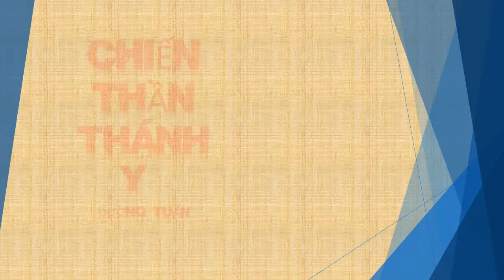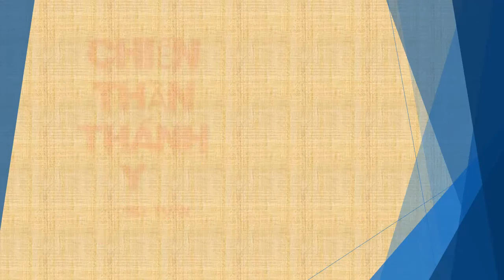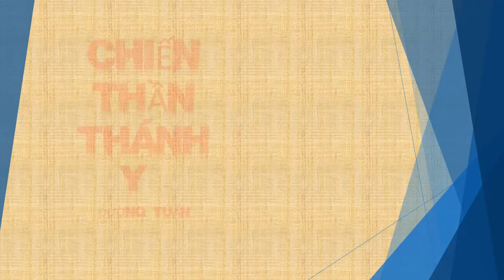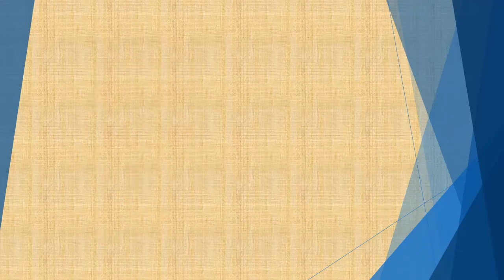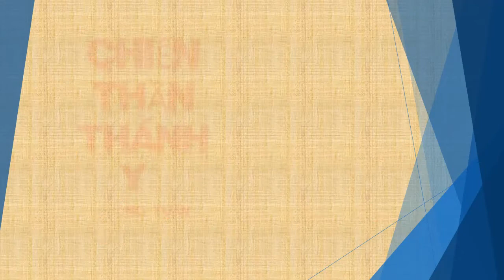Tập 46 - chương 1551-1600 - Chiến Thần Thánh Y - Đường Tuấn - Tác giả Fi _ Anh - Truyện audio